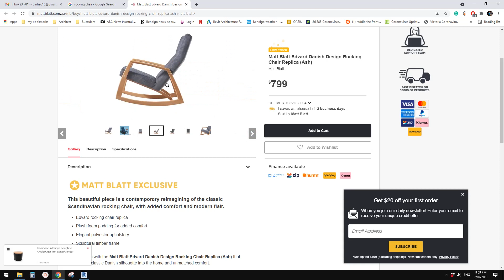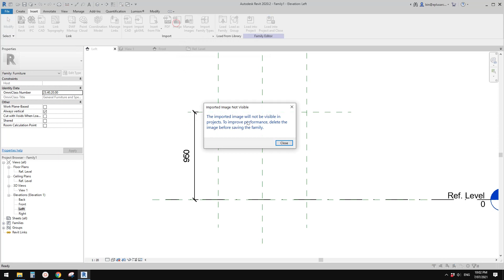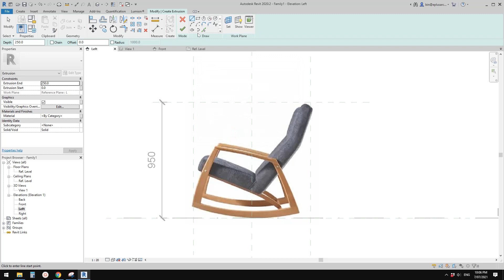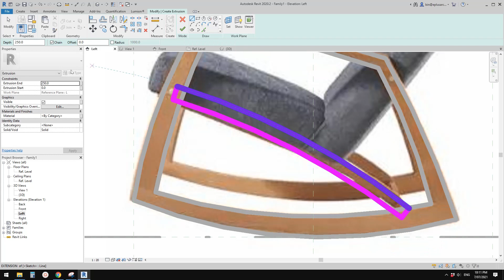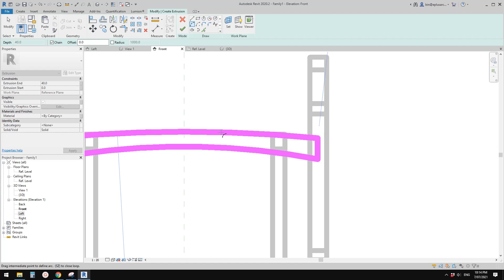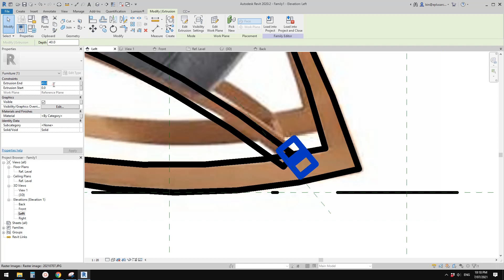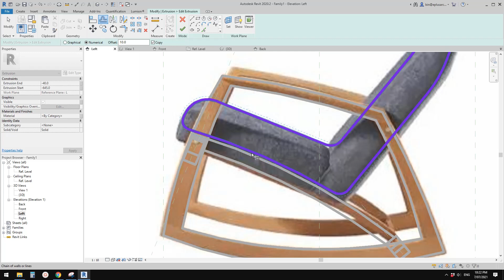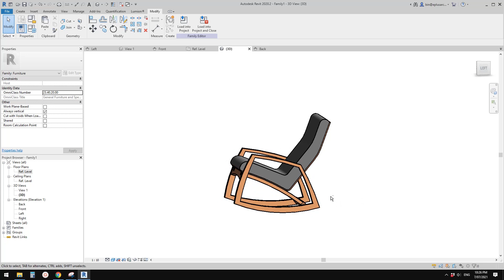Everyday Revit (Day 474) Furniture Exercise - Rocking Chair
Let's model a fairly simple piece of furniture today, not parametric, just to have a better understanding of work planes.

It should be good enough for your basic plans and elevations unless you are model it for the manufacturer. :)